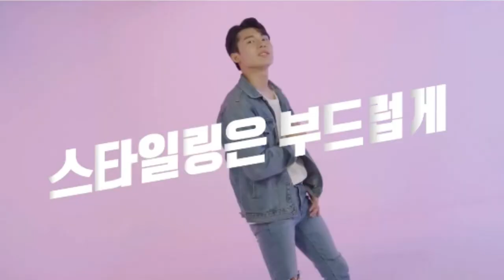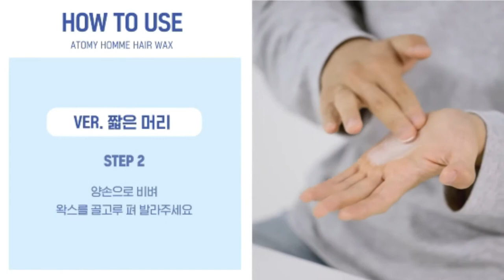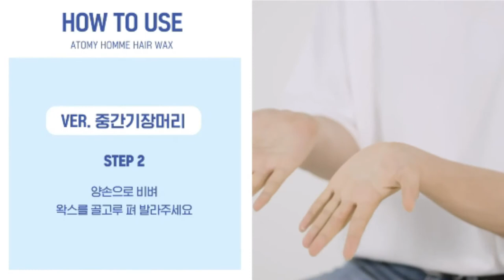How To Use Atomy Homme Wax - Korean